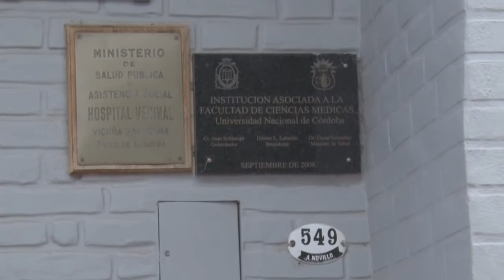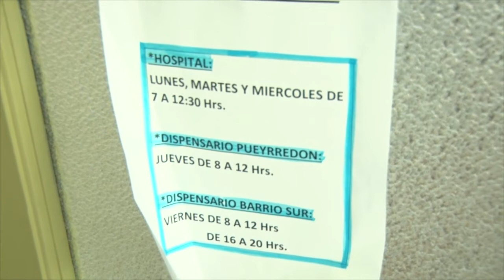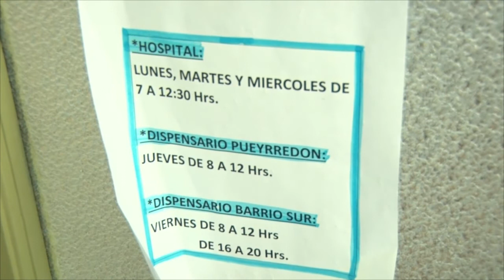SUSANA CORVALAN COORDINADORA H CARROZZI CALENDARIO DE VACUNACION AL DÌA